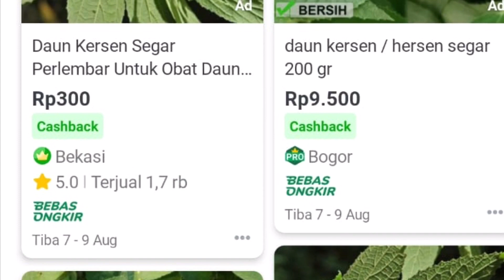Pohon kersen peningkat imun dimasa pandemi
Manfaat kersen dari daun dan buahnya hingga fakta bahwa daunnya sdh dijual perlembar dimarket place